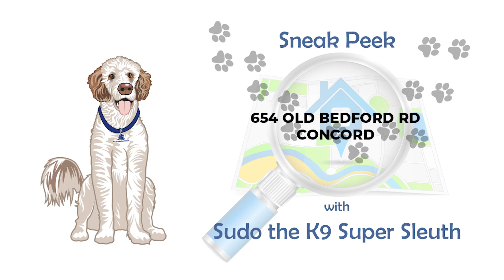Sneak Peek with Sudo the K9 Super Sleuth - 654 Old Bedford Rd, Concord